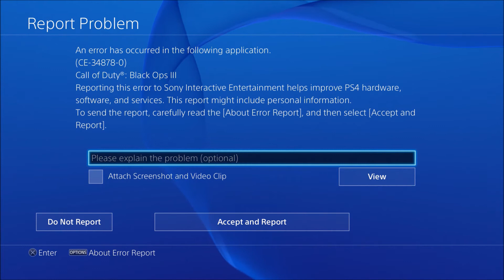THIS NEEDS TO STOP...